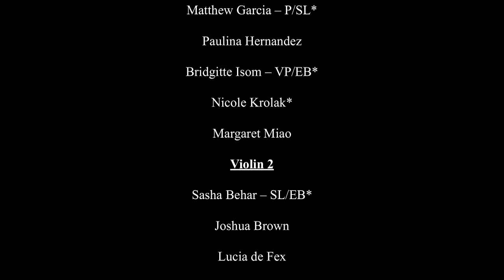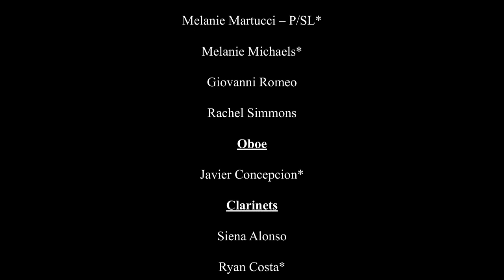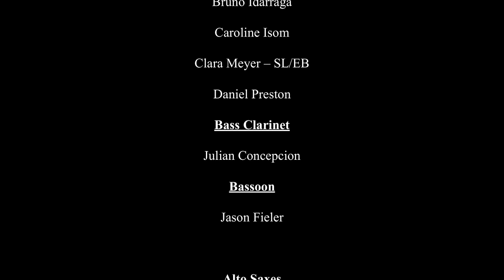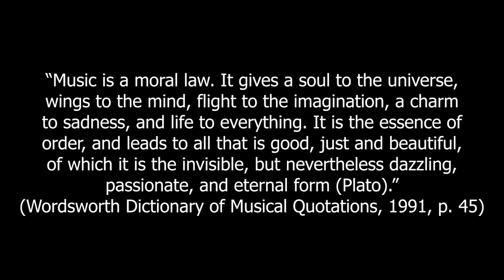2020 Gulliver Prep Upper School Final Music Concert